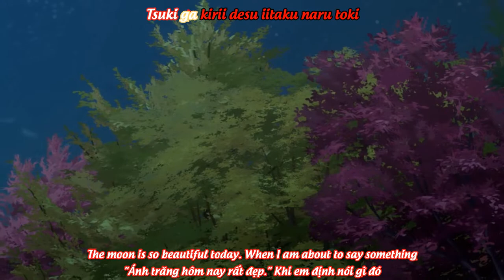Lyrics AMV | Lesson Five by Itsuki Nakano (Gotoubun no Hanayome Season 2 Character Songs)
⊰⊱ Anime: Gotoubun no Hanayome Season 2
⊰⊱ Artist: Itsuki Nakano (Inori Minase)
Copyright Info:
This is a non-profit promotional channel